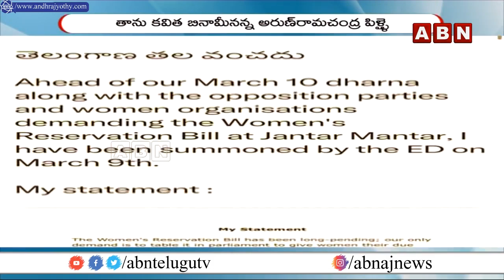కవిత నుంచి కనిమొళి దాకా...! || MLC Kavitha to Kanimozhi || ABN 3 Mints